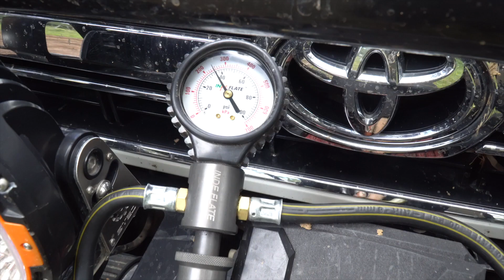Bogged In Jenolan State Forest -The Ultimate Free Camping - Landcruiser76 - Ultimate Camper Trailer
Natasha and I head off for a quiet weekend up the bush in Jenolan state forest and find a nice spot to camp for the weekend before heading out in a different direction only to be confronted by a slippery hill. we get out eventually with the use off the matrax , in hindsight probably should have winched but anyway all in a good days exploring .
cheers shad